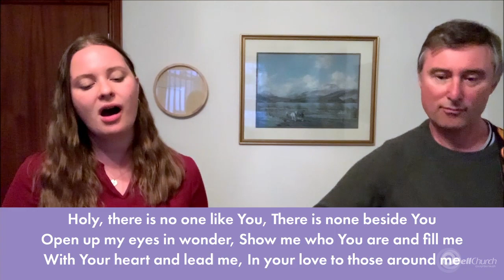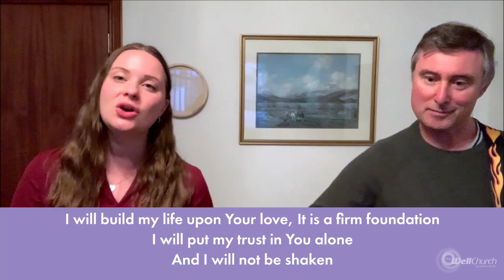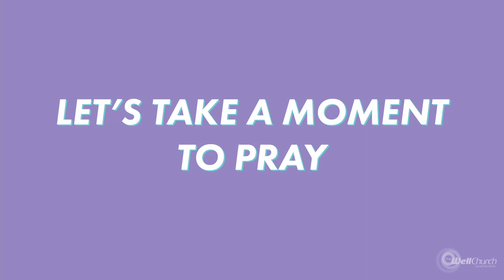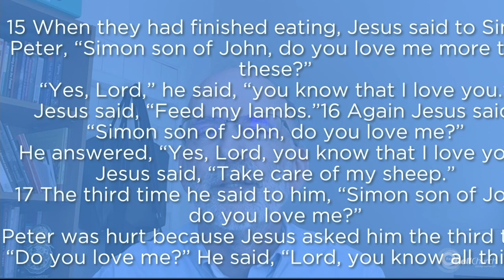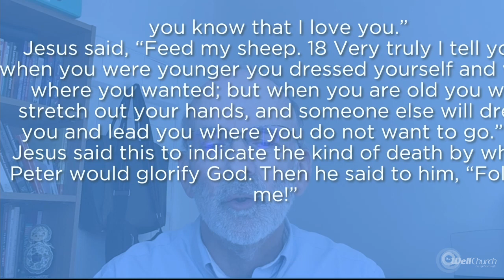CHURCH ONLINE // 20th June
Today Toni will lead us in worship and Robert Grayson will deliver a talk continuing our topic of wellbeing.

04:10 Welcome
06:20 Worship
21:12 Students Leaving with Ben
28:34 What's On
33:00 Robert interview
39:50 Sermon
66:05 Response